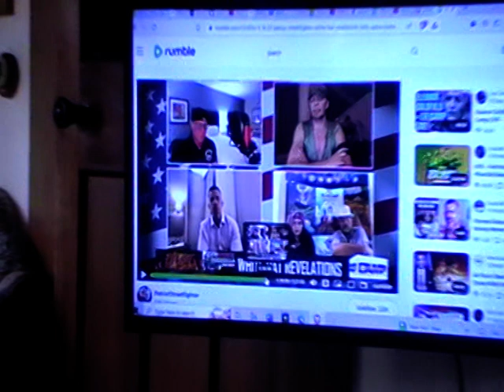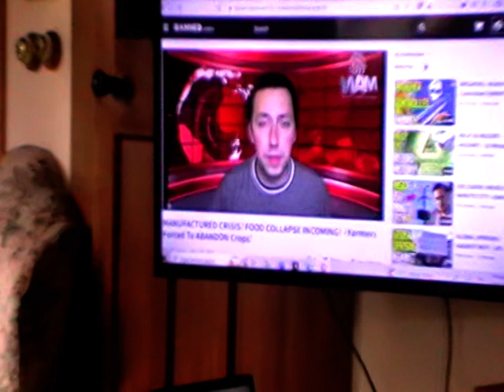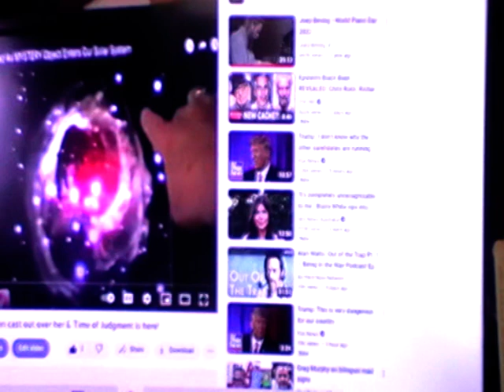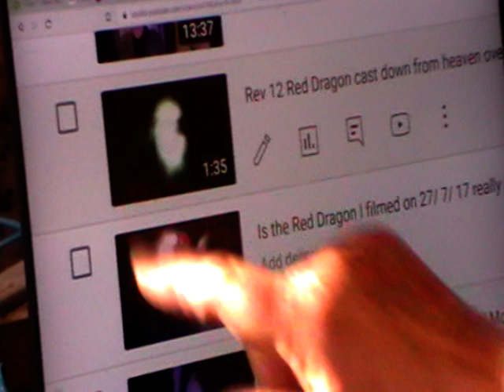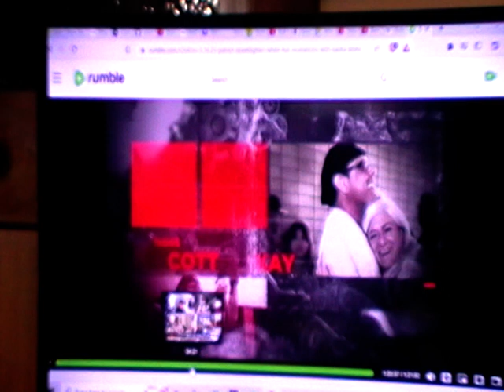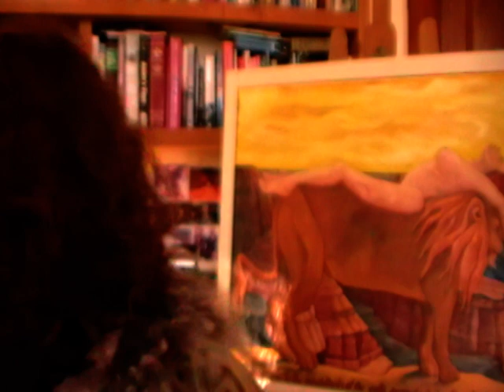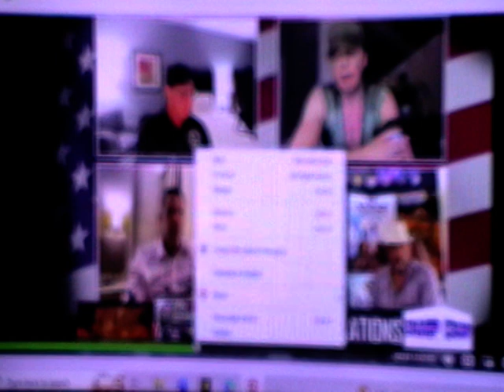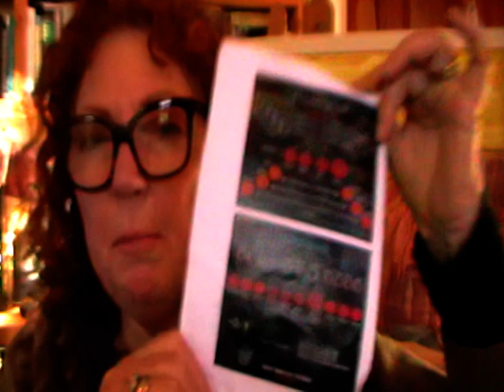Trump: 'Hold on, I'm coming!' Rev 13 Red Dragon cast down prior eclipse, 7yrs up 2024!